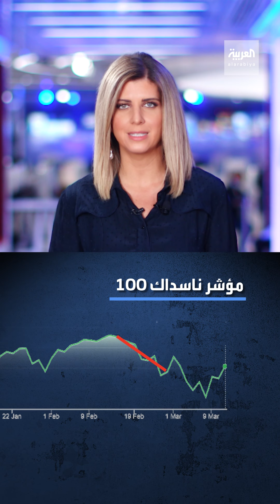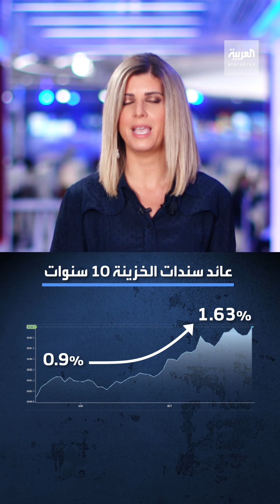لماذا تتراجع أسهم عملاقة التكنولوجيا الأمريكية وما علاقة اسعار الفائدة بذلك؟ لارا حبيب تجيبك على ذلك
جلوسك لعام كامل في المنزل 🏘️ رفع أسهم غوغل و فيسبوك و أمازون و أبل وغيرها... لكن خروجك من المنزل دفعها لنزول قوي ورفع أسهم السفر ✈️ والبنوك! لماذا؟ وكيف تستفيد من تصحيح أسهم التكنولوجيا👨‍💻؟ وما علاقة الفدرالي بذلك؟ لا تقلق قد تبدو الأسئلة صعبة لكن إجابتها عند لارا حبيب

تفاعلكم
صباح العربية
بانوراما
العربية الليلة

Live Alarabiya
Alarabiya Live
العربية مباشر